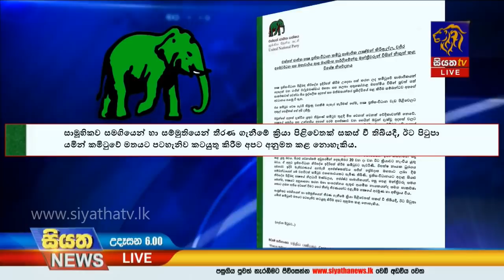Siyatha News | 06.00 AM | 14 – 12 – 2019